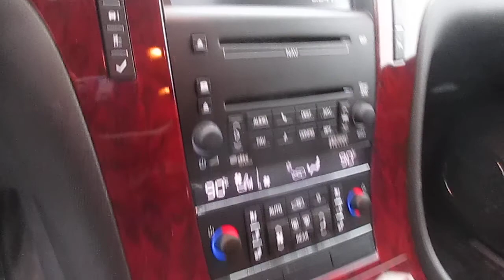2009 Cadillac Escalade, Black Raven - STOCK# 16-0672 - Walk around